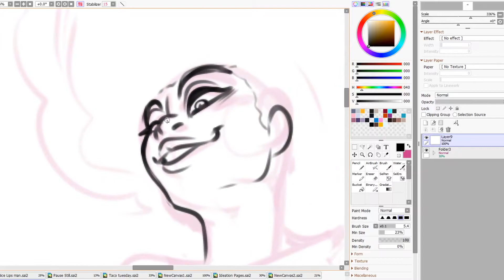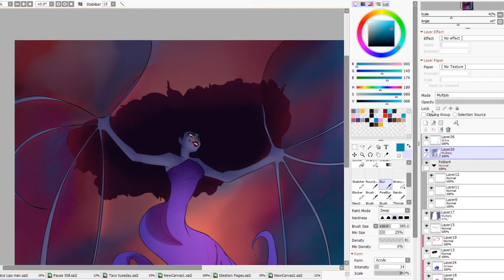Eris [ Speed Draw #2 ]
Howdy! Second Speed Draw and this time for Blacktober! I made Eris, the Queen of Discord herself!

Characters' names in order of appearance:
Eris
Sinbad

Programs Used:
Adobe Premiere ( Hoping to switch to DaVinci Resolve soon )

All art and animation done by myself! This video is NOT intended for children.